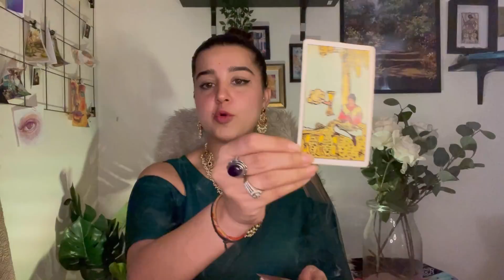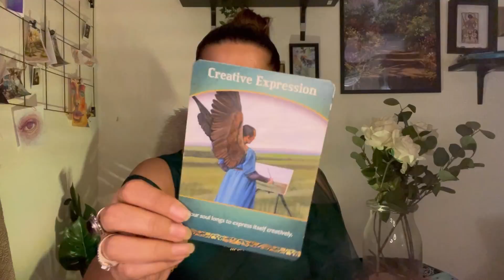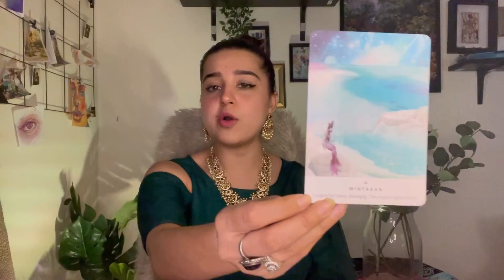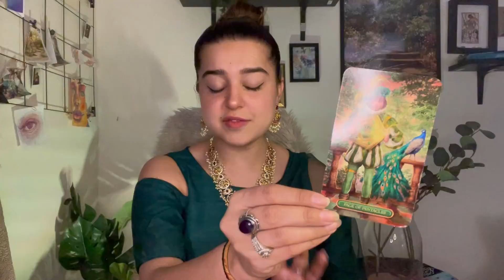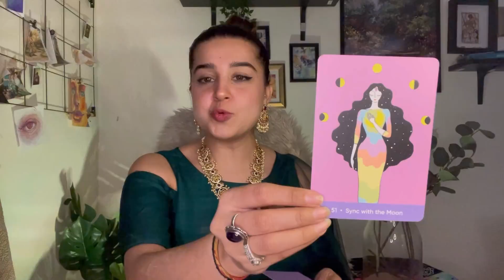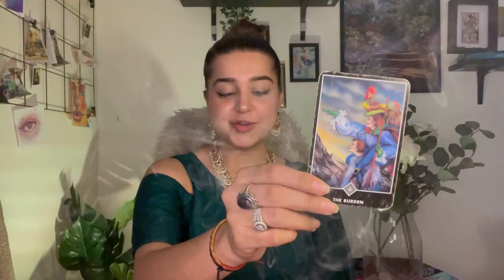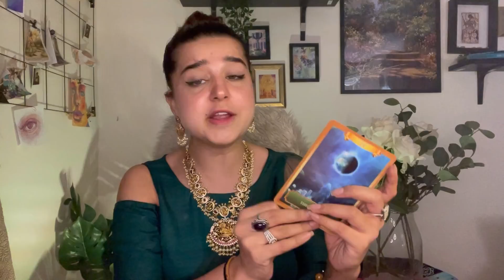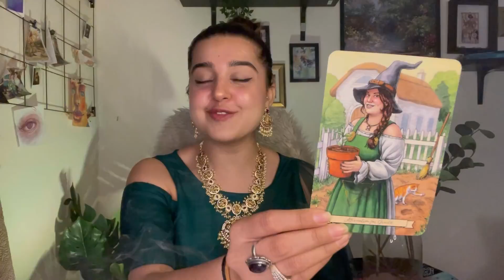💸CAREER+MONEY☀️| 🤔Choose this Career for Success and Abundance✨|🔮Pick a Card ~ Hindi🌻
👇🏻Book via the links given below

⏳Time Stamps : Scroll Down ⬇️
🔮Intro: 00:00
🔮 group 1: 05:39
🔮 group 2: 35:35

📌 Physical appearance of your Future Spouse?

📌 Blessings from Mata and what Blockages will she clear for you?

📌 Will you achieve Success in Competitive Exams?

🦋 Customised Spiritual Remedies can be done for your specific problem !

🦋To find out more about your Divine Counterpart, Love, Marriage, Spirituality and Wealth checks, take the Free Tarot Card Reading available on Instagram or Book your personalised Reading with Kaliraang – Click on the Instagram link below.

☀️For further Discussions, Remedies, Tarot Card Readings, Bookings, Similar content and Booking Webinars/ Seminars/ Public Speaking events

All the donations made to Kaliraang are used to feed Birds and Animals/ Help underprivileged/ distribute food to the needy/ Support Home for the aged/ Sponsor Education for the Underprivileged/ Provide help and assistance to the needy - Regular updates are posted on our Instagram account for the same !

⏳Time Stamps :

🔮Intro - 00:00
🔮Group 1 - 03:04
🔮Group 2 - 30:49

🕊️These are general Readings and may or may not resonate with everyone, please take the guidance and view it in a Positive Light

🌟Contact SIMRAN KUMAR, Director at Kaliraang @

🌻About Simran Kumar :

✨She is a God Gifted, Intuitive Tarot Card Reader and a Holistic Life Coach. Her education includes Interior Designing, Feng Shui, and Political Science Hons. She then learnt Angel Therapy. Simran is a Clairvoyant and Clairsentient from her childhood. Having had a number of paranormal experiences, she reached out to spirituality searching for answers. Once she found her anchor, she was awakened to her Life Purpose. Humanitarian at heart, she strives to uplift the society by using her unique skills and special spiritual gifts. As a Holistic Life Coach, Simran has worked with several top leading MNCs and is recognized as one of the most gifted Tarot Card Readers of today.

TM ®️ : Kaliraang by Simran Kumar , 2020. Any illegal reproduction of this content will result into immediate legal action.